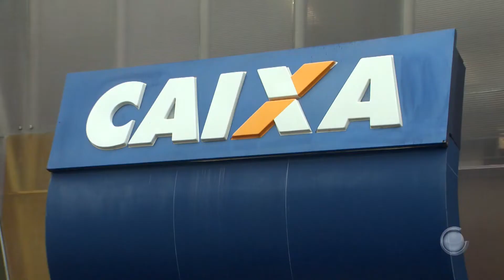AUXÍLIO BRASIL: PARLAMENTAR QUER QUE AÇÃO NO SUPREMO TRIBUNAL FEDERAL GARANTA RENDA